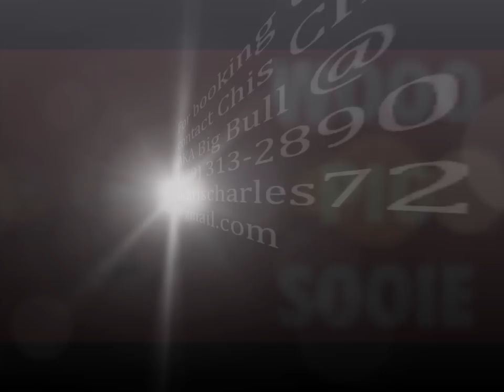WOO PIG SOOIE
Woo pig sooie, razorback basketball,  Fayetteville bar rapper,  Arkansas razorbacks,  call the hogs and hog wild